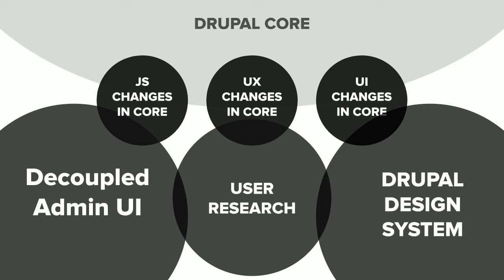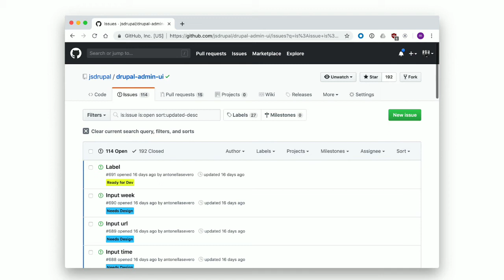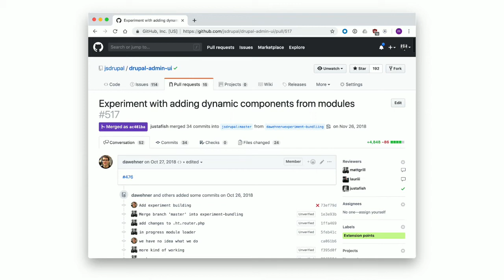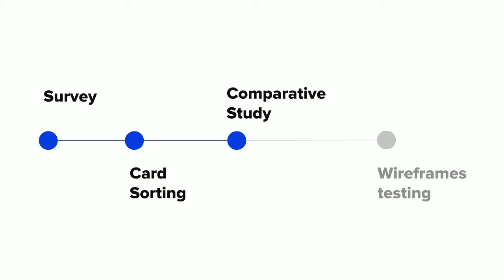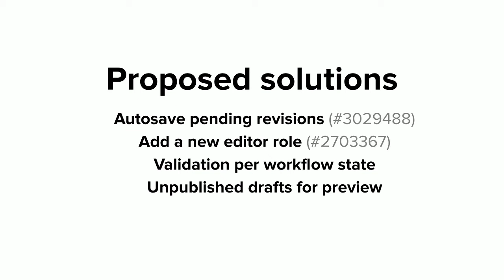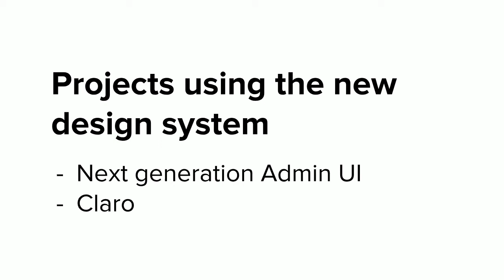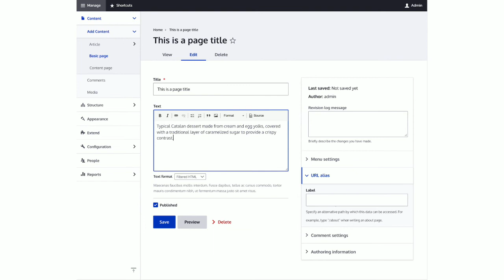DrupalCon Seattle 2019: Drupal Admin UI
Admin UI & JavaScript Modernisation initiative is planning to provide a re-imagined content authoring experience and site administration experience in Drupal, built on top of modern JavaScript foundations.

This session will provide an update, and discussion around the following topics we are currently working on. We are especially looking for feedback on everything we are currently working on!

Developing and finalizing plans for modernization efforts,

Describe the (limited) extension mechanism we built into the application.

What features should be present in a new JavaScript-based UI

Update on creating a component library for Drupal-specific UI patterns.

Design a new UI

User research overview, like the comparative study of authoring tools across different CMS to find the best solution for the default authoring experience and first wireframes.

Design System creation with components and design patterns

Seven restyling with the new design system to provide an updated admin experience before all of the administration has transitioned to React.